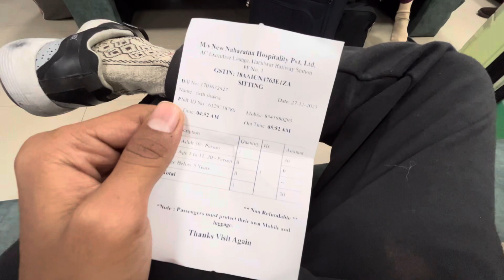Vlog 70 | Return to Mussoorie for office ￼😣